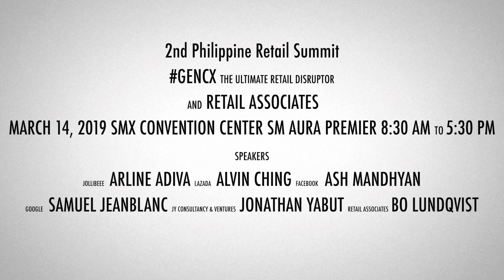Business: The Power of Choice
Lazada Vice President & Seller Engagement Head Mr. Alvin Ching talks about the power of choice. Choice is a powerful word, we often talk about the power of choice and sometimes I think we get confused about it. ... In other words, we think it's powerful because of the rewards it avails us, but really what is powerful is the fact that we can make a choice.